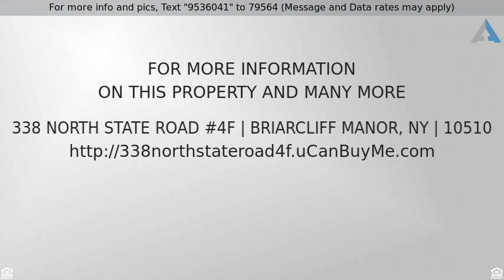Priced at $179,222 - 338 North State Road 4F, Briarcliff Manor, NY 10510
Briar Hill Co-Op

Lovely Briar Hill Co-Op! This spacious co-op has a floor plan that rarely comes on the market!  This unit has 2 bedrooms and 2 full bathrooms plus an additional den along with an eat-in kitchen. Updated appliances and door to office in kitchen. Dining room is open to living room with hardwood floor. Master Bedroom has wall-to-wall carpet and walk-in closet. New light fixture and new sink with vanity in bathroom. Second bedroom features hardwood floor, closet and a/c in window. Mirrored medicine chest, vanity and linen closet in Hall Bathroom. Room off of kitchen can be office, bedroom or dining area. In-unit electrical panel, washer/dryer hookup and lots of parking with convenience to all. Monthly maintenance does not include STAR Discount of $166. A true charm!